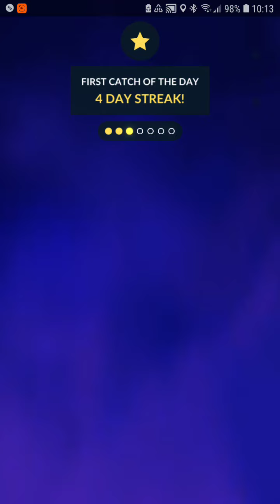Pokemon Go FEST: Team GO Rocket Grunt encounter!